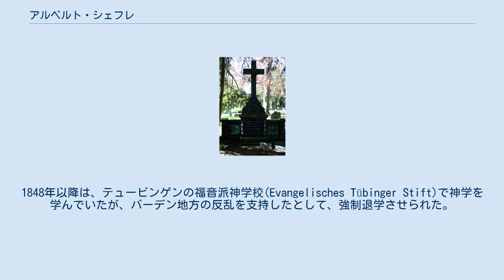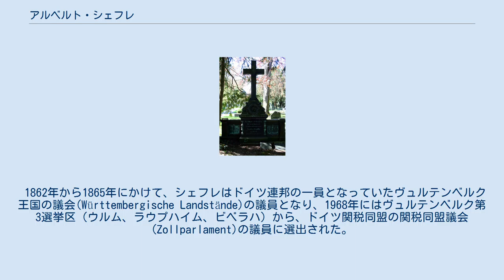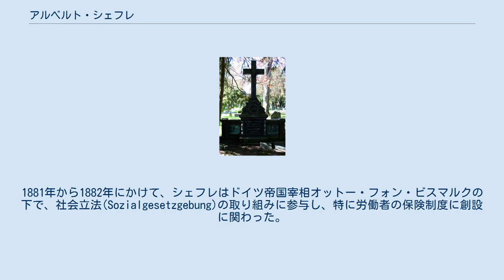アルベルト・シェフレ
シュトゥットガルトにあるアルベルト・シェフレの墓 アルベルト・エーベルハルト・フリードリッヒ・シェフレ（Albert Eberhard Friedrich Schäffle、1831年2月24日 - 1903年12月25日）は、ドイツの国民経済学者、社会学者、時事評論家(Publizist)。
 シェフレは南西ドイツのニュルティンゲンに生まれ、同地のラテン語学校(Lateinschule)に学び、全国試験を受け、1844年から1848年までシェーンタールの福音派神学校で学んだ。
1848年以降は、テュービンゲンの福音派神学校(Evangelisches Tübinger Stift)で神学を学んでいたが、バーデン地方の反乱を支持したとして、強制退学させられた。
1849年から1850年にかけての短い期間、家庭教師となった後、1850年からシュヴァーベン地方の新聞『Schwäbischen Merkur』の編集部に入り、1860年までそこに所属した。
この間、シェフレは1855年に高等官僚の試験を受けた。
1856年には、テュービンゲン大学の国家学部(Staatswissenschaftlichen Fakultät)から博士号を取得し、1860年にはテュービンゲン大学の国民経済学の教授となった。
1868年、シェフレはウィーン大学の政治学の教授に転じた。
後には、教職を辞してシュトゥットガルトに隠棲し、執筆に専念した。
シェフレは1903年にシュトゥットガルトで没した。
 1862年から1865年にかけて、シェフレはドイツ連邦の一員となっていたヴュルテンベルク王国の議会(Württembergische Landstände)の議員となり、1968年にはヴュルテンベルク第3選挙区（ウルム、ラウプハイム、ビベラハ）から、ドイツ関税同盟の関税同盟議会(Zollparlament)の議員に選出された。
1971年の2月から10月にかけて、シェフレはオーストリアの商務大臣を務めたが、この時の経験について「あそこほど沢山のならず者が群がっているところはなかった」と後に記している。
1881年から1882年にかけて、シェフレはドイツ帝国宰相オットー・フォン・ビスマルクの下で、社会立法(Sozialgesetzgebung)の取り組みに参与し、特に労働者の保険制度に創設に関わった。
 1860年から1903年まで、シェフレは『Zeitschrift für die gesamte Staatswissenschaft』（「総合国家学雑誌」の意）の発行人であった。
 ニュルティンゲンとシュトゥットガルトの町は、アルベルト・シュルレを讃えて街路名にその名を付けている。
エスリンゲン地区(Landkreis Esslingen)は、職業学校にシュルレの名を冠している（アルベルト・シュルレ学校ニュルティンゲン、Albert-Schäffle-Schule Nürtingen）。